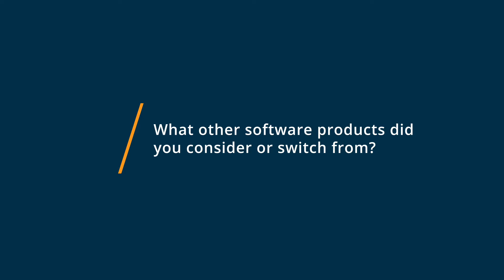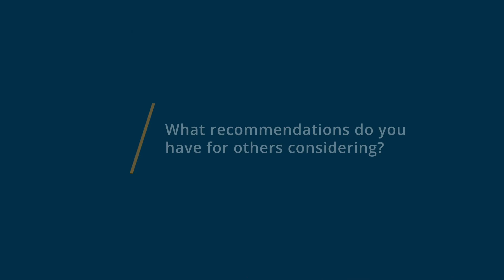Planyway Review: Perfectly affordable alternative to Trello's more expensive features.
💡📘 Interested in Planyway? Browse Planyway reviews, pricing and compare with popular alternatives

Planyway Review 2021: Planyway is a Calendar, Timeline, and a Time tracker for Trello that helps build plans, track progress, and coordinate projects..

Planyway is a Team Calendar, Timeline, and a Time tracker for Trello that helps build plans, track progress, and coordinate initiatives across projects. With Planyway you can visualize team calendar in a daily, weekly, or monthly views, plan and track who is doing what and when on a team timeline, build project plans with Gantt-like charts, create multiple project roadmap on a portfolio timeline, and get deeper insights into how your team's performing with time tracking.